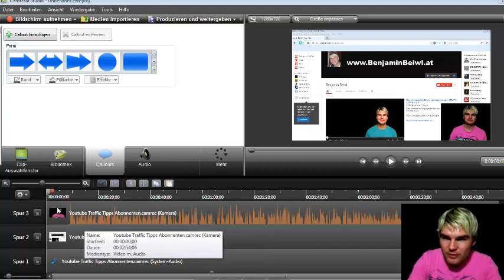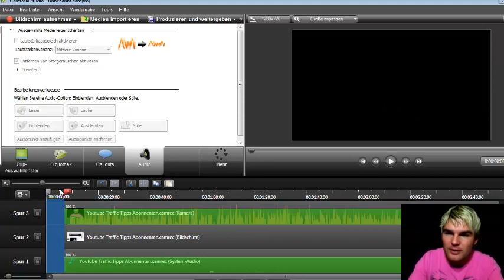Camtasia Studio 8, Störgeräusche Entfernen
HIER MEIN WILLKOMMENSGESCHENK DOWNLOADEN!